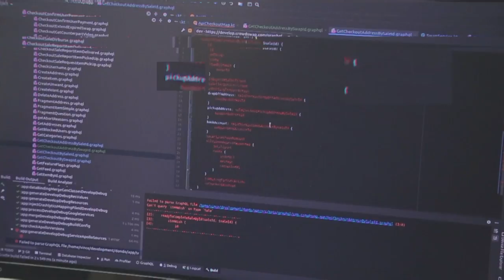MADE IN MEDELLÍN [Promo Capítulo 1] TELEMEDELLÍN